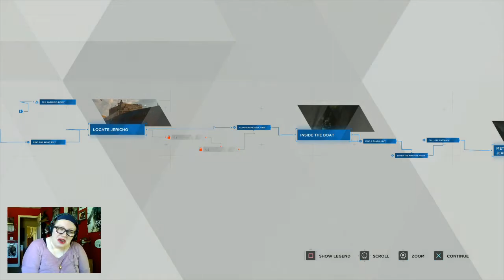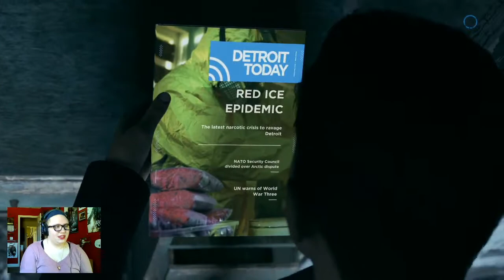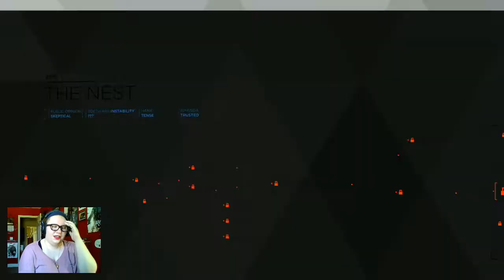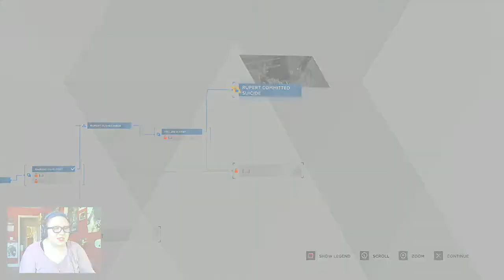I DUN GOOFED SO HARD - Detroit: Become Human (Part 11)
__ insert "I can't believe you've done this" vine here __
Don't worry, I can't believe I did it either... DX